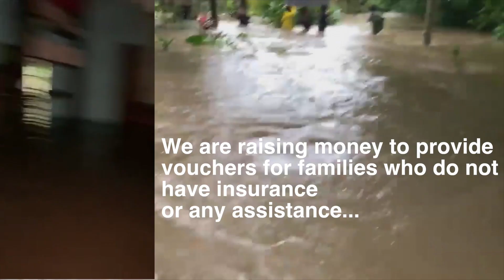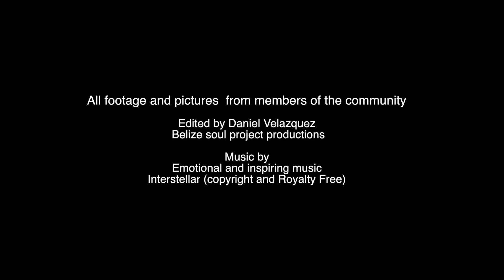Bullet Tree Falls, Go Fund Me, hurricane relief fund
Bullet Tree Falls is a small village located in the Cayo District of Belize, along the Mopan River. The people of this village have suffered great losses during the recent flooding from hurricane Etna. The families affected are in need of urgent immediate necessities such as FOOD, CLEAN WATER, SHELTER, beds, clothing, appliances, school supplies, building supplies, and more. Some of their houses are still underwater and they do not even have food to eat. We are raising money to provide vouchers for local families, who do not have insurance or any assistance, especially those with children and the elderly, to use at local supply shops to meet their individual needs. For those of you who know me, this is the village I lived in for many years and the people there are family to me. Please contribute what you can!